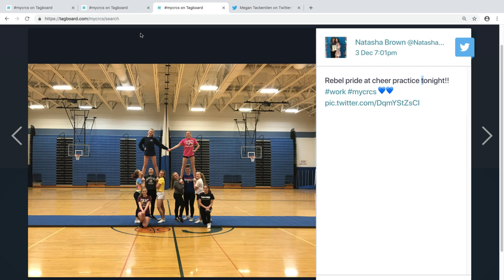Daily Announcements 12-4-2018